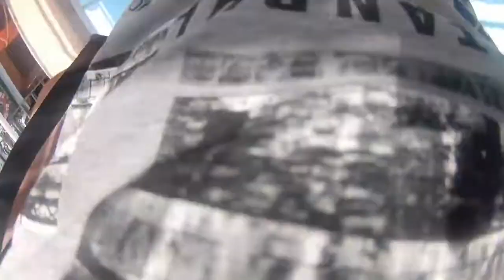DENİZE KARŞI TEK TEKER // KUŞADASI